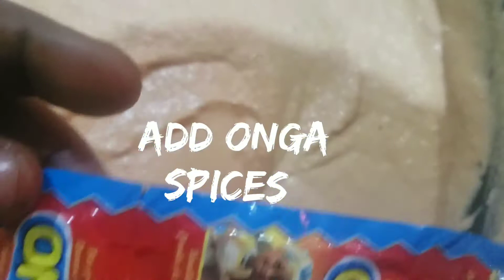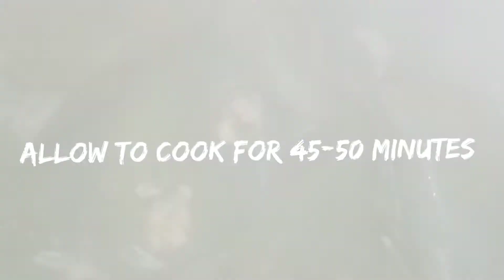HOW TO MAKE AND WRAP MOI MOI WITH LEAVE